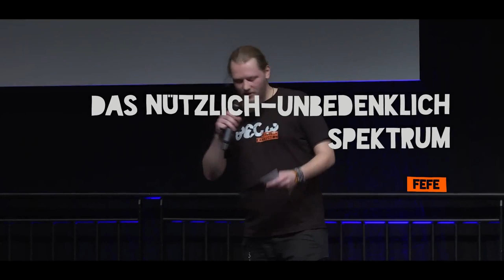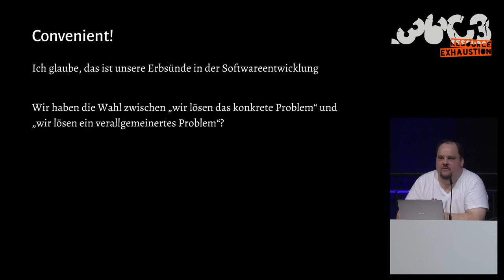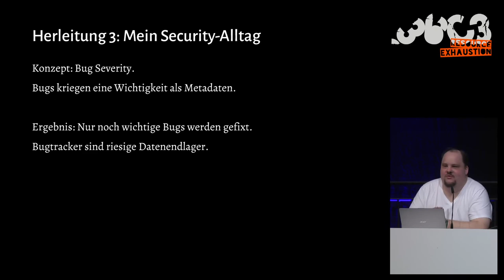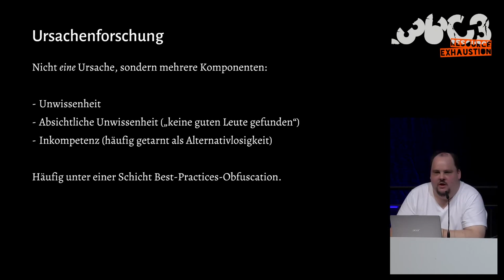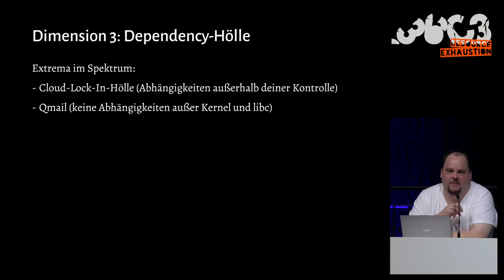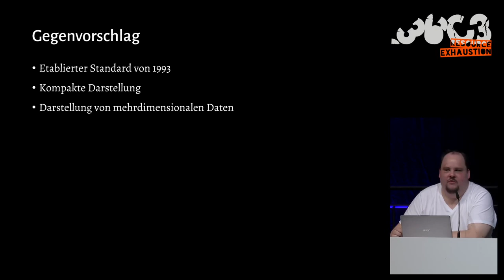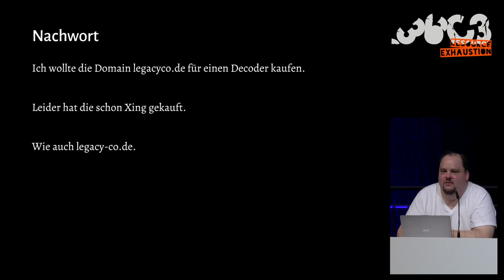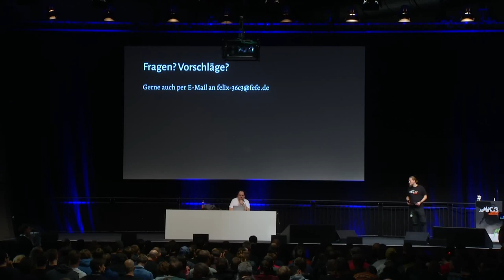36C3 - Das nützlich-unbedenklich Spektrum - english translation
Können wir Software bauen, die nützlich /und/ unbedenklich ist?

Eine Software ist unbedenklich, wenn man sie auf ungefilterte Daten aus einem Webformular aufrufen kann, ohne prüfen zu müssen, ob dann etwas schlimmes passieren kann. In der Praxis lässt sich ein Kontinuum zwischen Nützlichkeit und Unbedenklichkeit als Kontrahenten beobachten. Software fängt häufig eher unbedenklich an, und wird dann immer bedenklicher, je mächtiger sie wird. Dieser Vortrag will a) diese Beobachtung beschreiben und b) fragen, wie man die Unbedenklichkeit beibehalten kann. Gibt es da Abstufungen? Metriken? Kriterien, die bei einer konkreten Entscheidung helfen können?

Die Kernidee dieses Vortrages ist es, von reaktiver Security ("wir packen einfach alles in eine VM / einen Container / eine Sandbox") wegzukommen hin zu einer vertrauenswürdigen Software-Infrastruktur, der man auch ohne Einsperren trauen kann.
Die offensichtliche Frage ist, wie man sowas konstruieren würde. Noch wichtiger ist aber die Frage, woran wir vertrauenswürdige Software überhaupt erkennen können.Diese Metrik wäre dann auch hilfreich, um zu erkennen, ob unsere Einsperr-Methode überhaupt vertrauenswürdig war.

Fefe